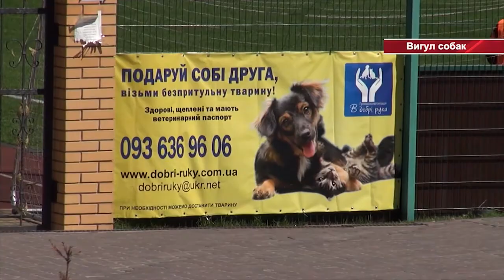ВИШНЕВЕ | Про Вигул собак та правила вигулу домашніх улюбленців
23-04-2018 Далеко не всі господарі хочуть дотримуватися простих та елементарних правил вигулу домашніх улюбленців. Лише мізерна частина свідомих власників собак прибирають на вулиці за своїми улюбленцями, розуміючи наскільки це важливо і відповідально. Як вирішити цю проблему та чи можливо змінити менталітет господарів чотирилапих, ми розмовляли з начальником начальник відділу обслуговування житлового фонду, обліку, розподілу житлової площі, приватизації житла та з питань надзвичайних ситуацій виконкому Вишневої міської ради Олександром Волковим